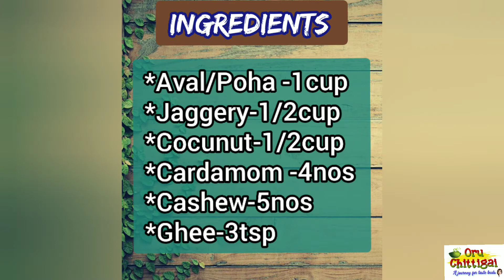Aval laddu/Poha Ladoo in tamil/Gokulashtami/Krishna jayanthi/Janmashtami special sweet recipes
This sweet is a healthy and tasty snacks for kids..This krishna jeyanthi you can do it at your home and worship lord Krishna ..